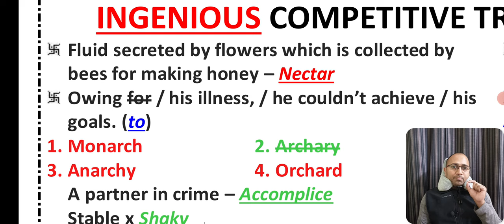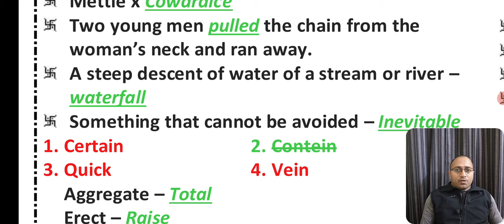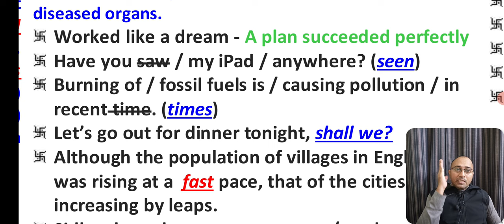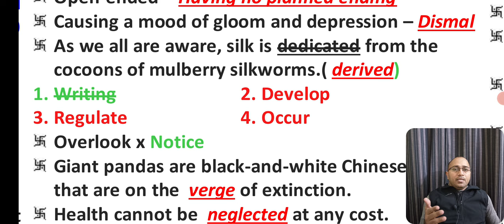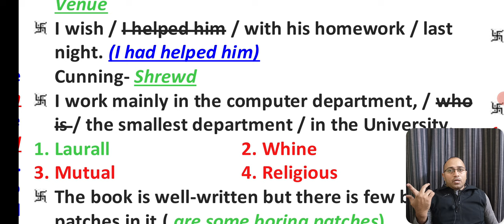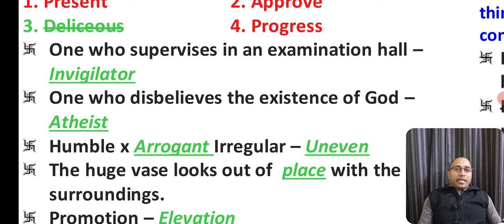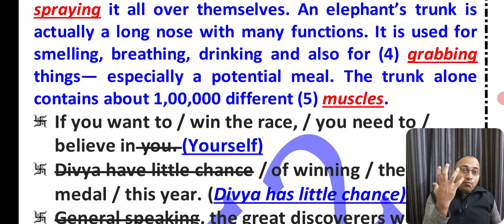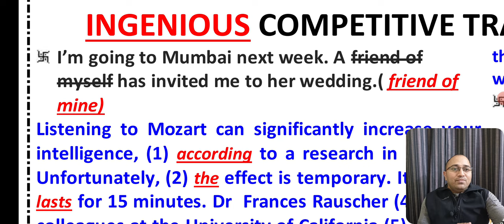SSC GD EXAM PAPERS IN TELUGU, SSC GD EXAM VIDEOS IN TELUGU, SSC GENERAL DUTY VIDEOS IN TELUGU